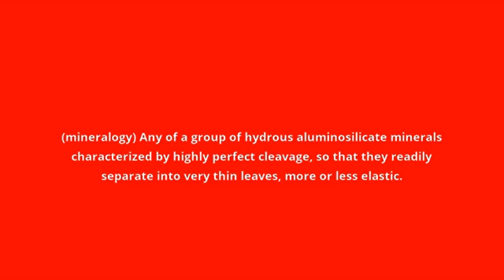what is the meaning of mica